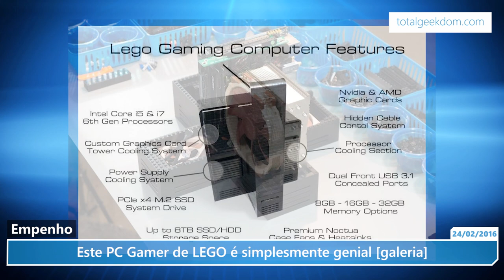Este PC Gamer de LEGO é simplesmente genial [galeria]